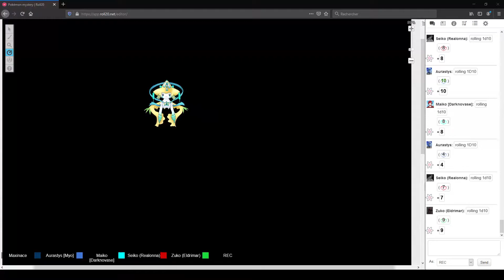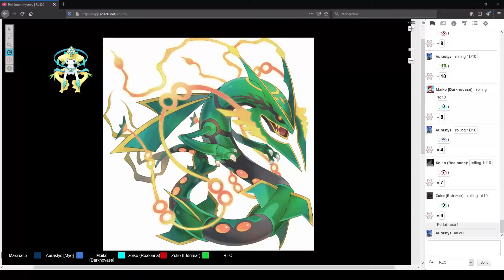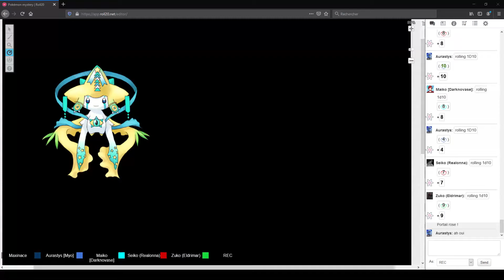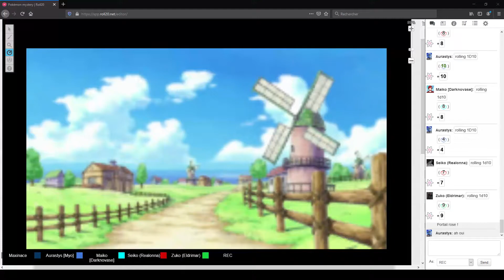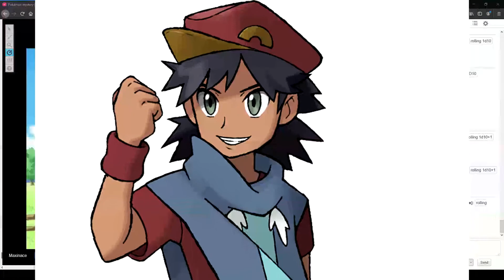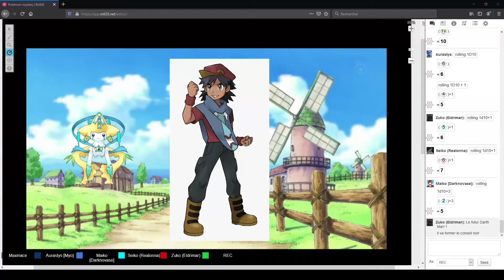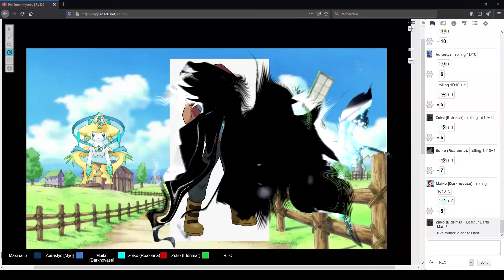Pokémon Mystery | 90 | Marr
Quatre-vingt-dix-neuvième épisode de notre campagne JDR: Pokémon Mystery

Joueurs:
- Seiko, jouée par Realonna
- Aurasty jouée par Isa'